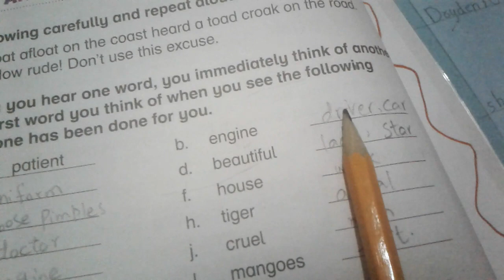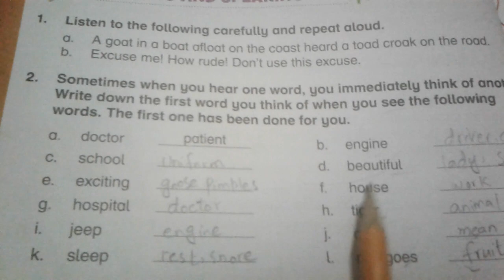oxford modern english nook 4 the storyteller exercise pg 22,23